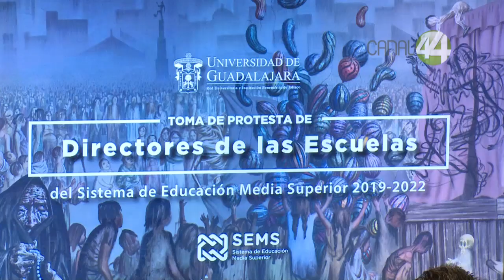Ricardo Villanueva propone cambiar salarios de directivos por liberación de plazas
Además de reducir el 90% de docentes con nombramiento de asignatura, así lo declaró en el acto de toma de protesta de los que serán directores de las preparatorias del SEMS